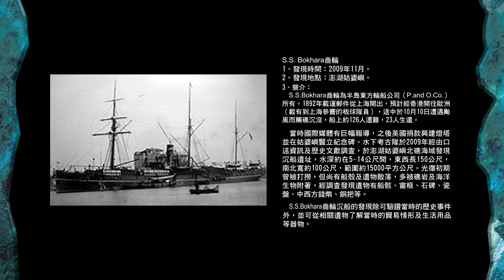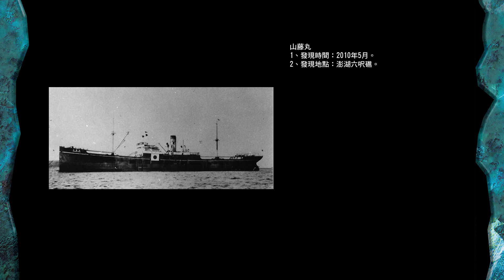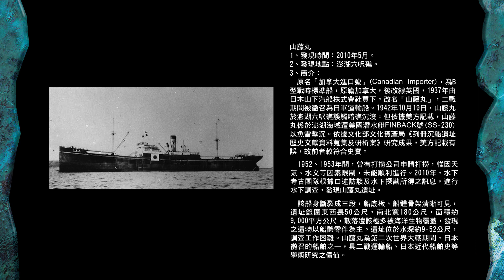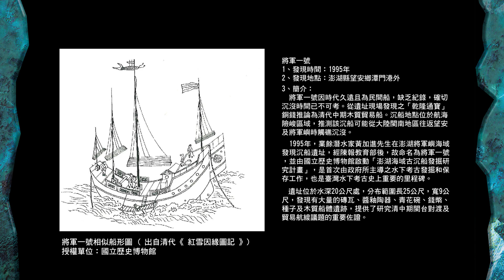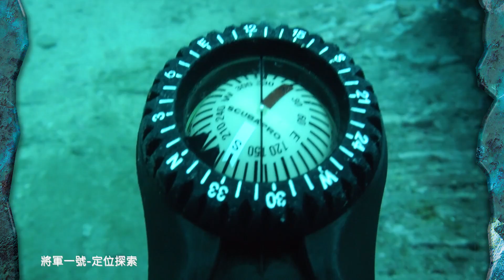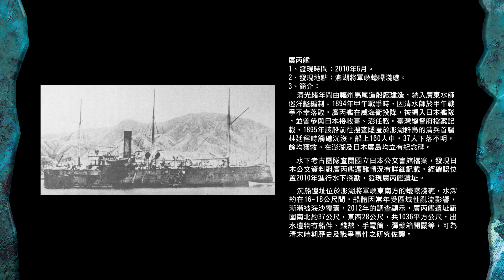黑水溝水下考古 十年有成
文化部文資局近年投入大量資源深入台灣澎湖海域進行水下文化資產調查，其中「S.S Bokhara商輪」、「山藤丸」、「廣丙鑑」、「將軍一號」四艘沉船遺址的發現最具歷史與文化意義，相關水下考古成果即日起在澎湖郵便局「澎湖水下文化資產黑水溝傳奇多媒體展」，希望讓民眾了解水下文化產保存工作的重要性。